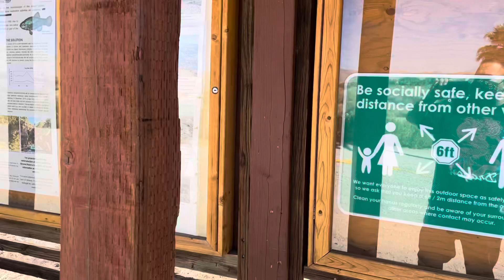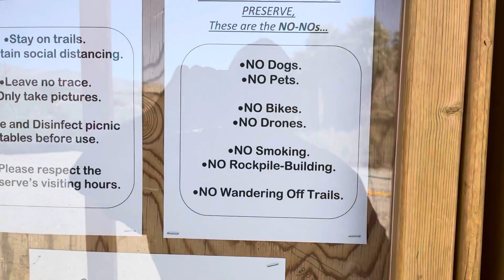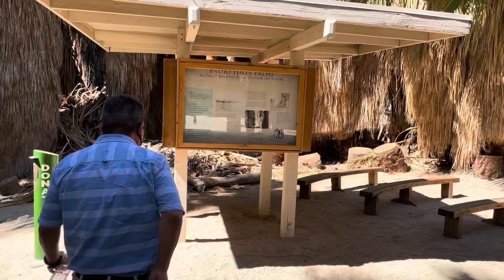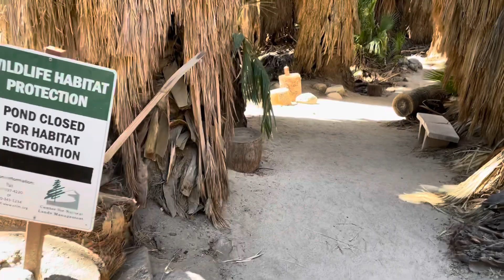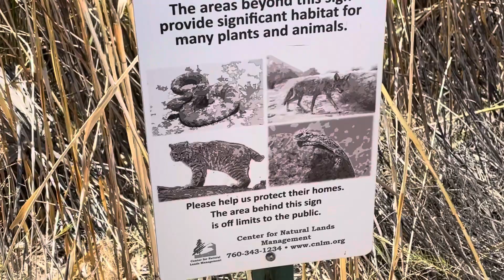New trail, new adventure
Its my first time being on this trail, pretty cool stuff and its crazy that the San Andreas fault is not to far away from here